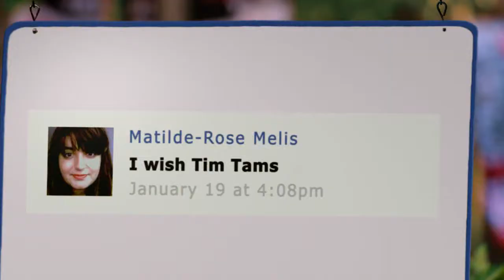Jesse Headinajar Lee is Truly, Madly Tim Tam